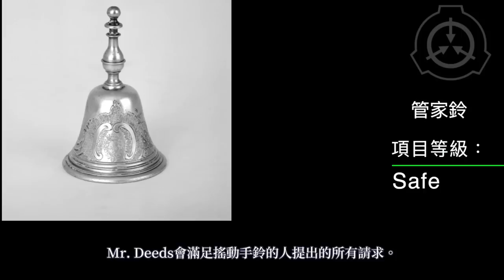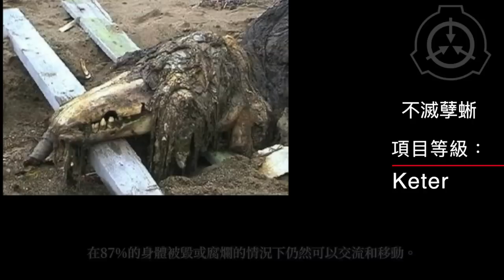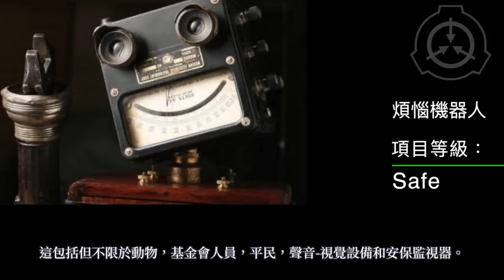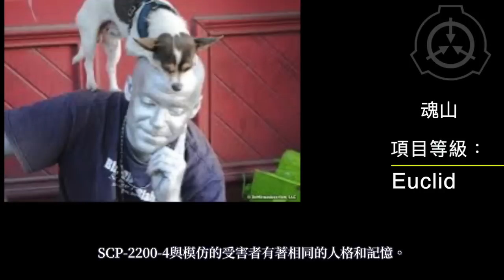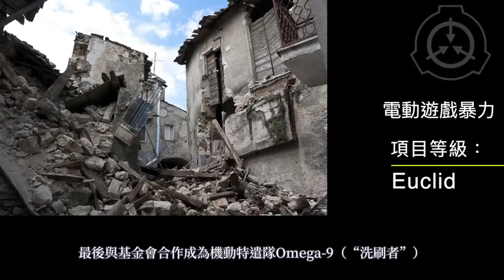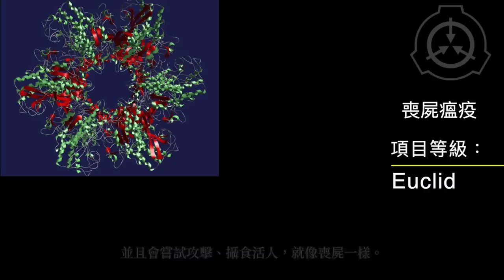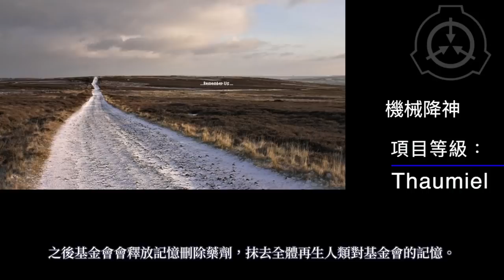毀滅世界需要多少個SCP?(SCP-5000中出現的SCP)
SCP基金會為虛構的共同創作